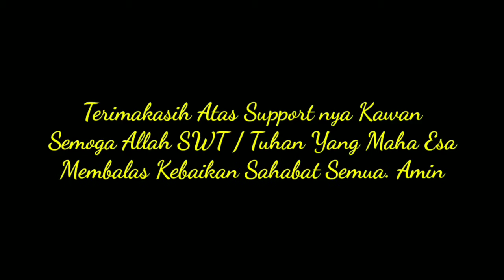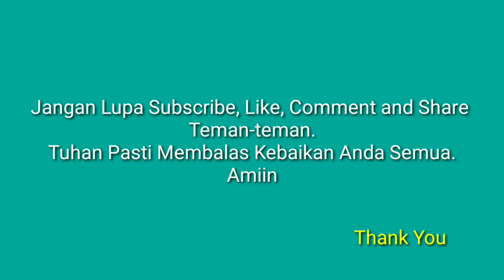Inilah Umpan Mancing Liar sesuai Target Ikan | Hobi Mancing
Inilah Umpan mancing liaran sesuai target ikan yang kita inginkan, Yuk Cekidot.